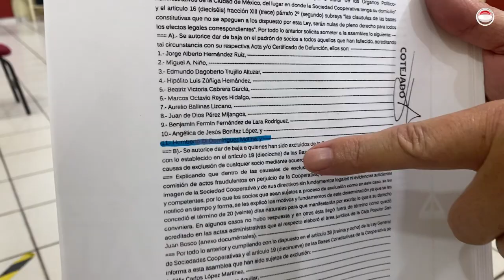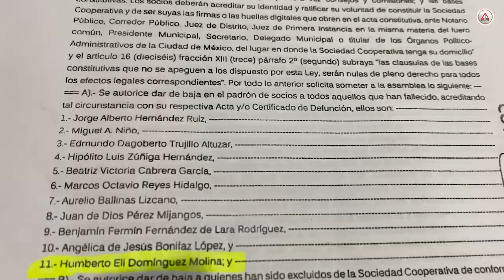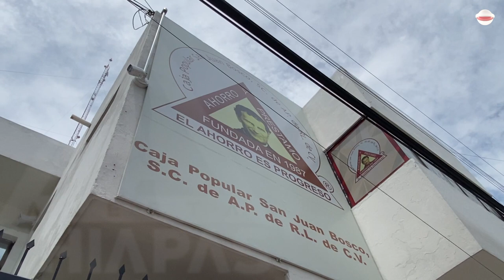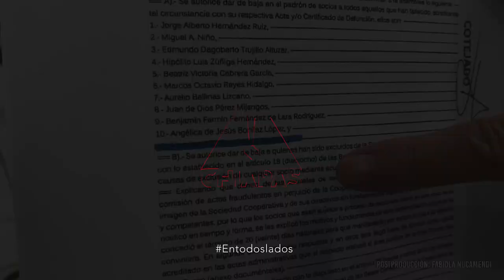Enoc no quiere hablar del 'desvío' en la Caja Popular San Juan Bosco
Es peligroso por inseguridad hablar de dinero, respondió Enoc Hernández al ser cuestionado por el destino de 500 millones de pesos que la actual directiva de la caja Popular asegura que se quedó.